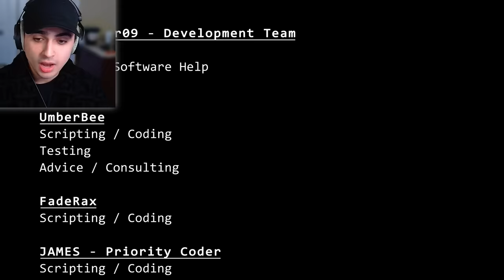This is FNAF in REAL TIME..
The FNAF Animatronics Move In Real Time!!
Shoutout to Taaryn and the amazing Real Time Studio for this demo